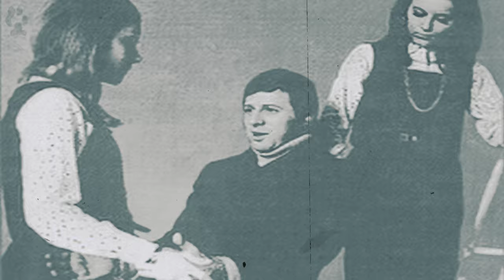She's Almost You-Billy Harner-1968